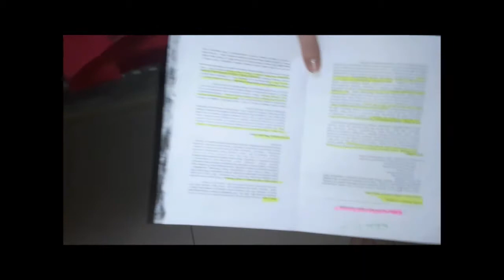MEGA BLOOPERS - 10 lat SAATHI - BONUS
A pośmiejmy się jeszcze raz na całego. Jedne z zabawniejszych momentów, gdy nagrywamy, a nie powinniśmy:)